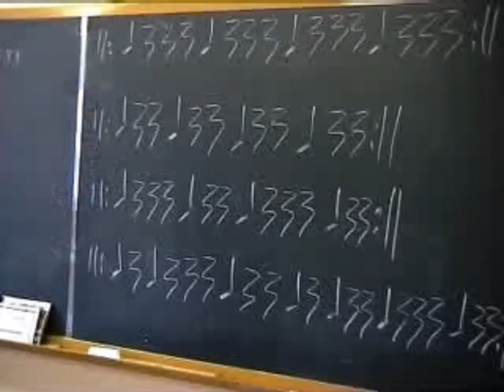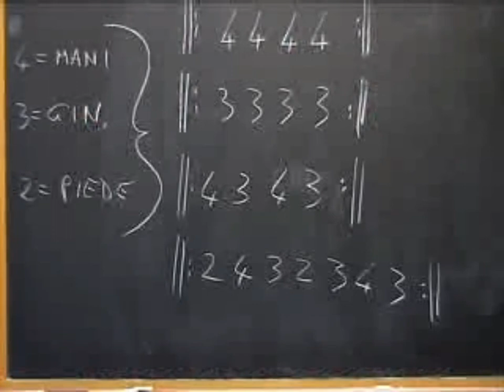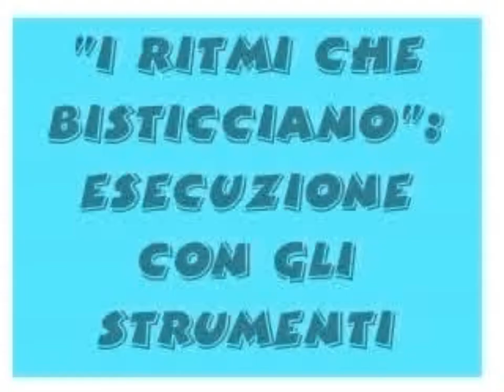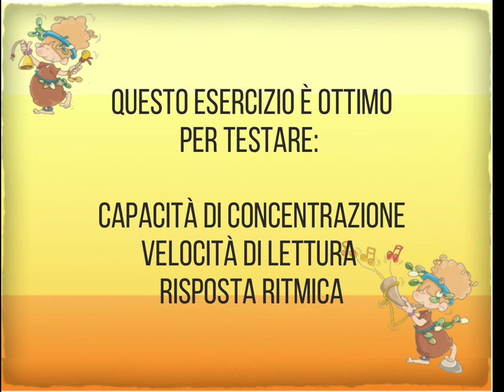RITMI CHE BISTICCIANO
Impariamo a leggere e a eseguire sequenze inusuali di tempi. Tutto guidato da base con voce-guida. Tre fasi di incremento delle difficoltà.